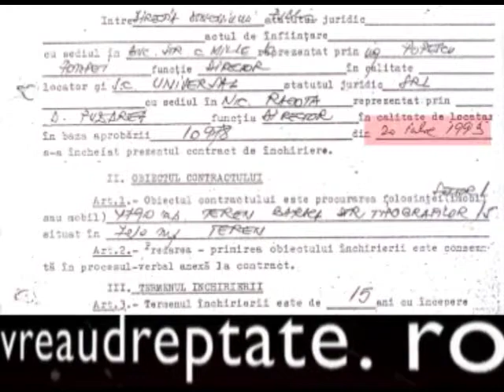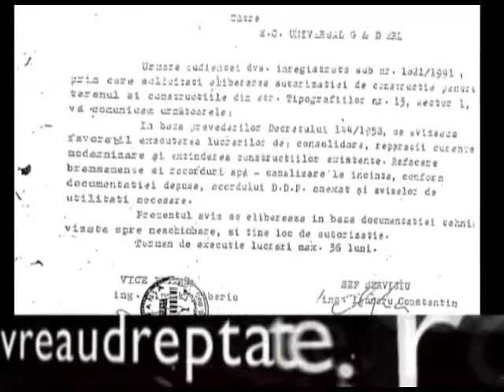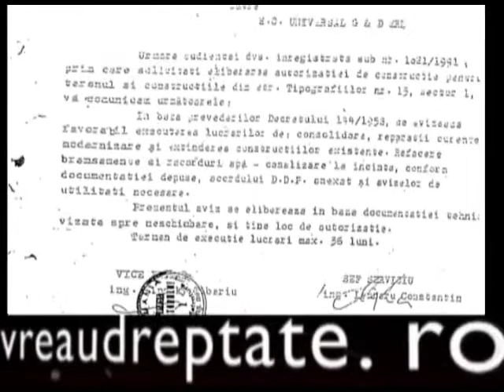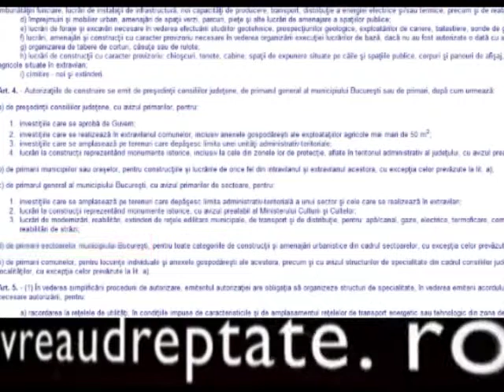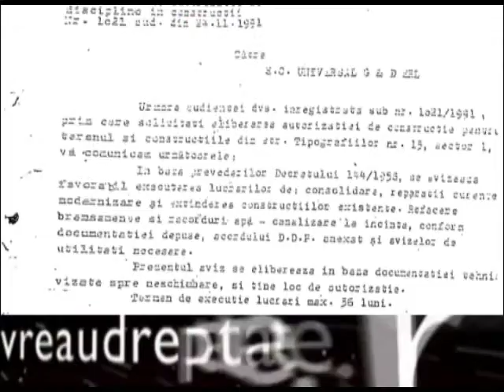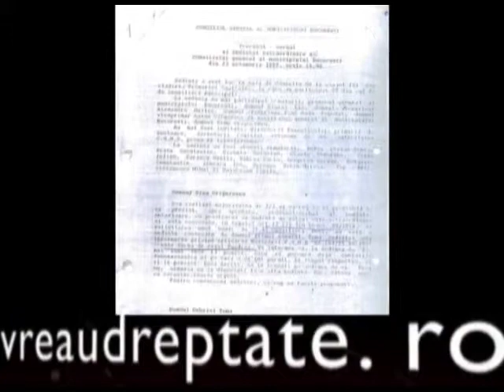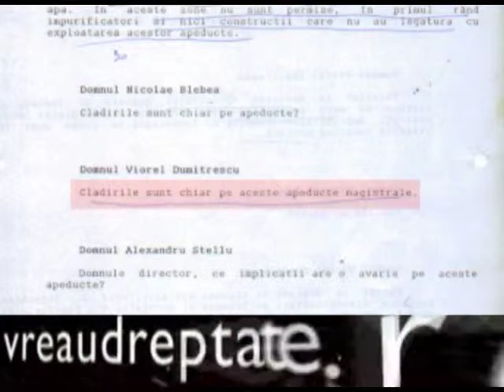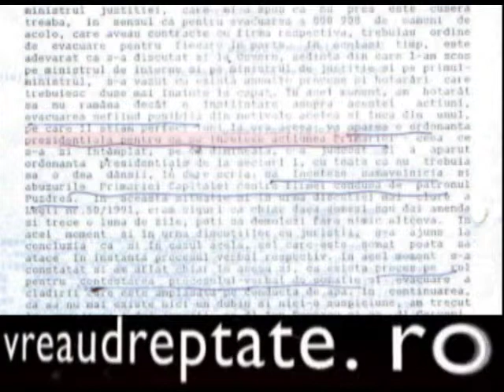Puzdrea a construit flora din mita si santaj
Puzdrea dumitru mita santaj